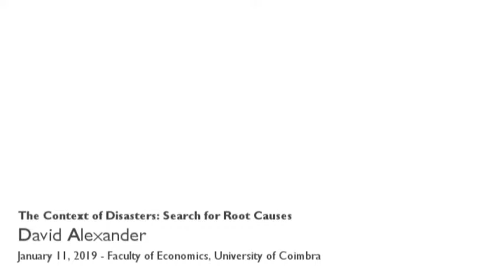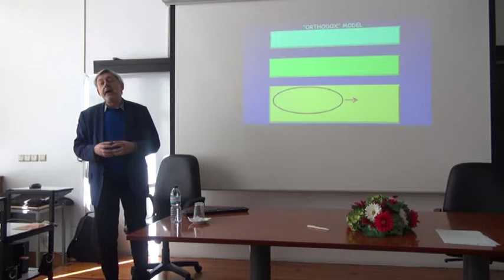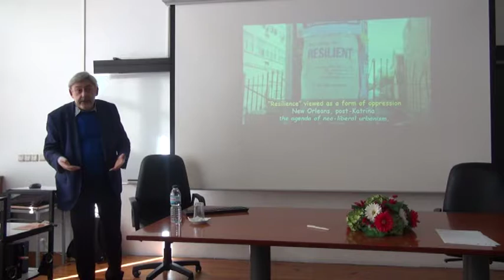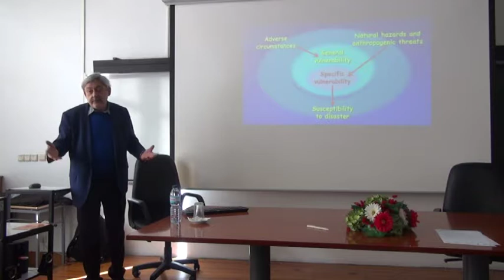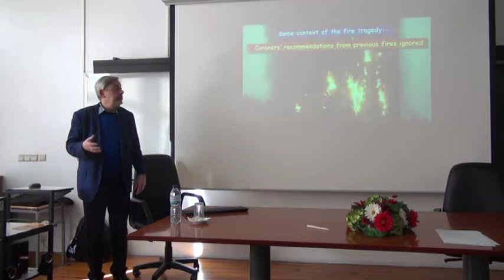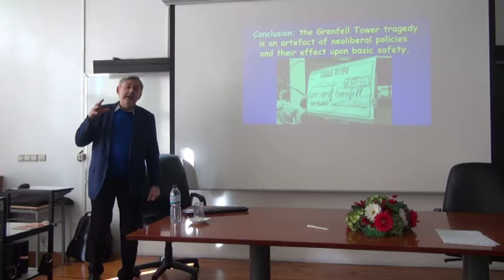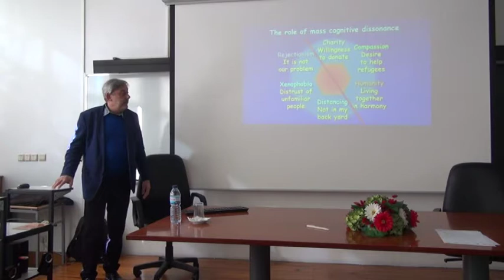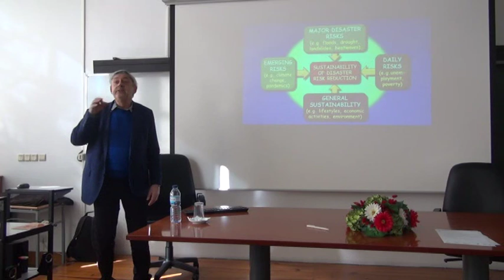The Context of Disasters: Search for Root Causes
David Alexander is a Professor at University College London and a researcher at the Institute for Risk & Disaster Reduction - University College London. He is Chief Scientist at the Global Risk Forum in Davos, Switzerland, editor in chief of the International Journal of Disaster Risk Reduction and a founding member of the Institute of Civil Protection and Emergency Management. The conference sought to problematize disaster risk reduction from a comprehensive, holistic perspective that includes all dimensions of analysis that are relevant to any problem. When discussing the root causes of disasters, David Alexander underlines the importance of the context in which extreme events occur, which should refound the existing models of analysis. This presentation sought to problematize fundamental concepts, placing disasters in dialogue with democracy and capitalism itself, demonstrating that disasters and especially the economics of disasters establish a very deep relation with the structures of power. This is particularly relevant when taking into account some of the current global challenges, such as climate change, environmental change, the current migratory pressure, existing conflicts, and many more.